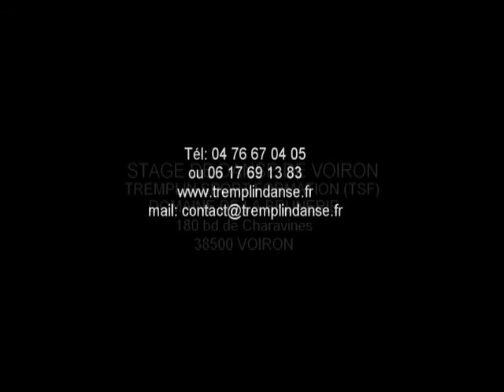Stage de danse Voiron 2010 (Isère)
Stage de danse photographié par Laurent FABRY, photographe professionnel